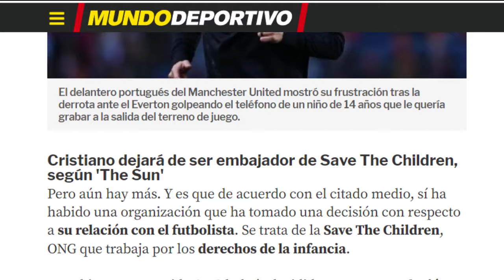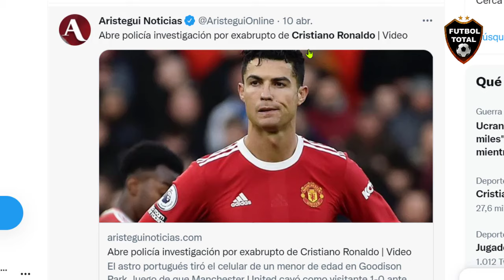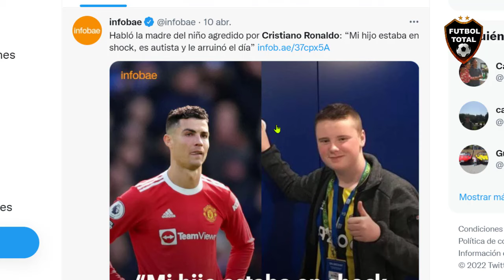CRISTIANO RONALDO A LA CARCEL? CR7 PODRIA IR A PRISION POR AGREDIR UN FANATICO DEL EVERTON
- Habló la madre del niño agredido por Cristiano Ronaldo: “Mi hijo estaba en shock, es autista y le arruinó el día”

- Luego de la derrota de su ManchesterUnited ante Everton, CR7 le tiró el celular a un fanático del rival. Esto dijo la madre del chico.

- Erick Ortiz un bebé que tenía un grave trastorno cerebral.
Su madre le escribió a Cristiano Ronaldo pidiendole que le ayudara donando sus botines, para hacer una subasta.
Cristiano le envió una camiseta autografiada, los botines y $83.000 Euros para pagar la operación del niño.

El Divo CristianoRonaldo agredió a un fanático autista en un juego de la PremierLeague Ahora callarán a la madre con más de 500 mil euros para q el jugador de Portugal no se le continúe dañando su ya precaria imagen como prepotente y malcriado.

- Problemas para Cristiano Ronaldo. Y es que la madre del niño habló después de que el jugador tirara su teléfono. Se supo que el menor es autista y padece dispraxia.

- Cristiano dejará de ser embajador de Save The Children, según 'The Sun'
Pero aún hay más. Y es que de acuerdo con el citado medio, sí ha habido una organización que ha tomado una decisión con respecto a su relación con el futbolista. Se trata de la Save The Children, ONG que trabaja por los derechos de la infancia.

Pues bien. La conocida ONG habría decidido romper su relación con el astro portugués, que hasta ahora ejercía de embajador de la organización.